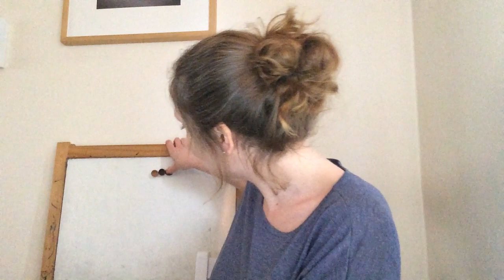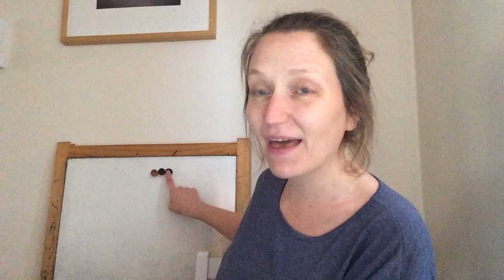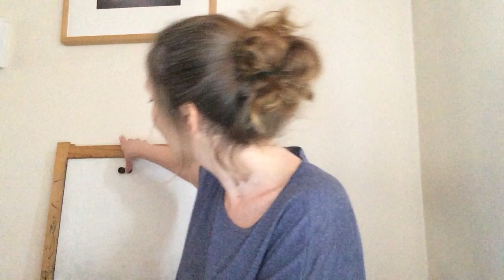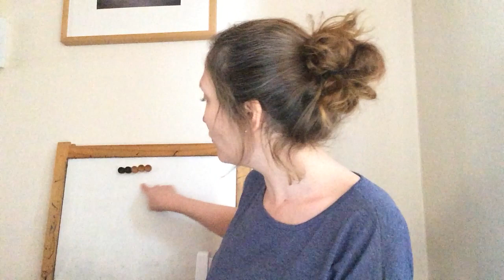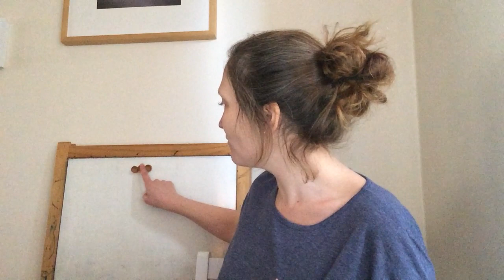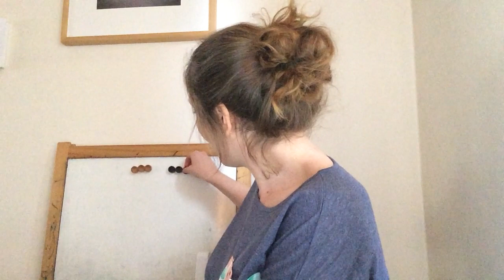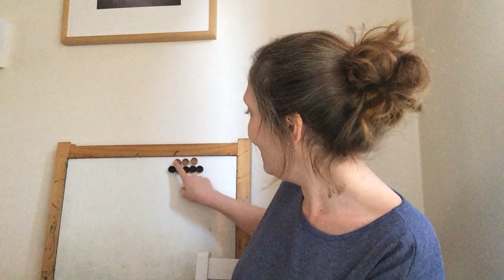Tuesday - Combining Amounts